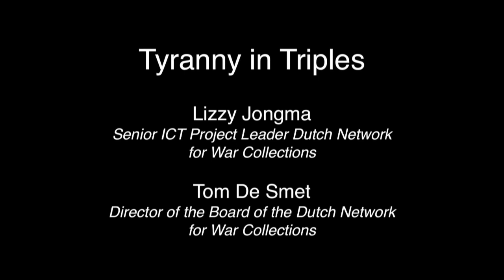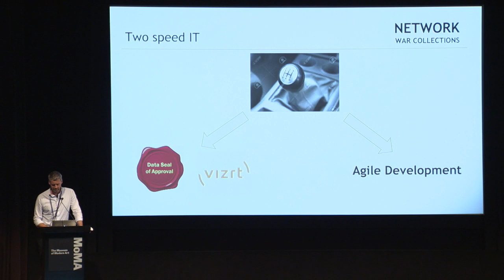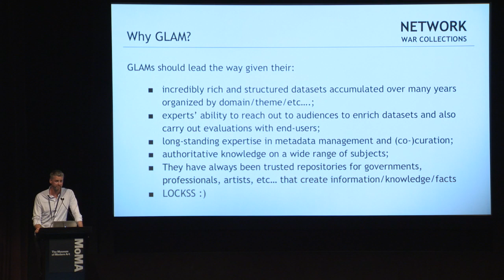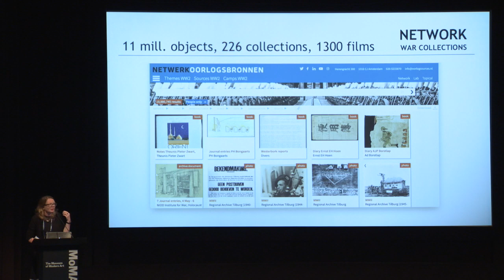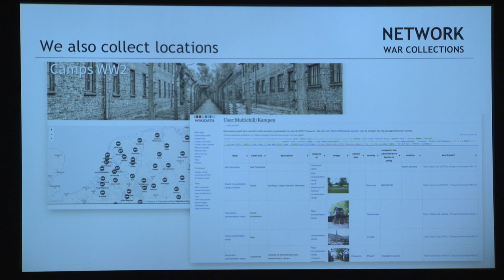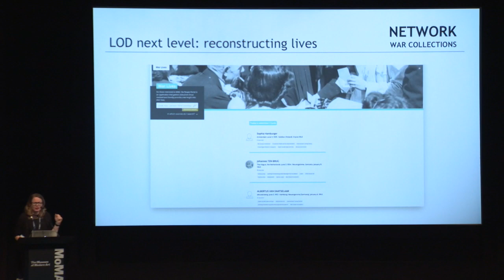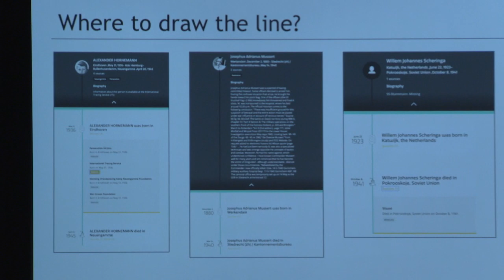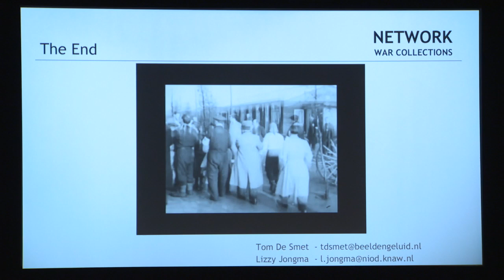DAS | Tyanny in Triples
Western Democracies are in crisis. There is widespread dissatisfaction with traditional politics. Anger, frustration and polarization are on the rise. Large groups of voters don’t feel represented and seek refuge in extremist political parties & ideologies

This state of affairs has similarity to Europe in the 1930’s. Some Europeans hoped that Fascist or Nazi movements would create a new world order based on (imagined) traditions and values from the past. Other groups and progressive elements had to be eradicated.

What can we learn from the blackest pages of European History?  In the Netherlands the Dutch Network for War Collections brings together digitized source material about WW2 and connects resources using Semantic Technologies. The Netherlands has a long tradition of Open Data Projects. Within The Network museums, libraries and Archives are now entering a new stage where they are beginning to combine collections and create user friendly, human-understandable web portals and digital channels for these materials.

Speakers:  Lizzy Jongma, Senior ICT Project Leader Dutch Network for War Collections WWII; and, Tom De Smet, Director of the Board of the Dutch Network for War Collections

June 5, 2019 | New York